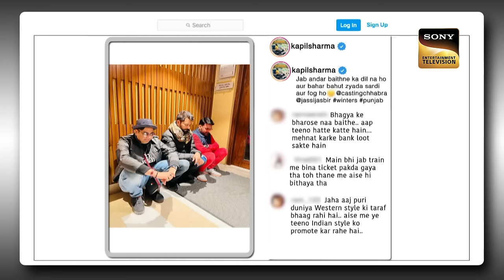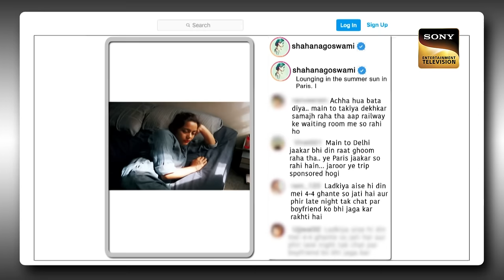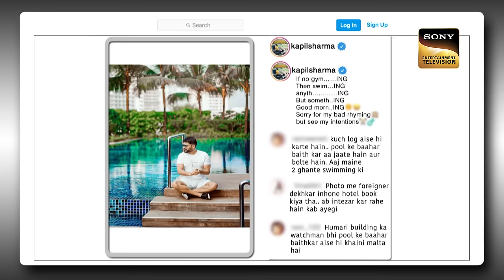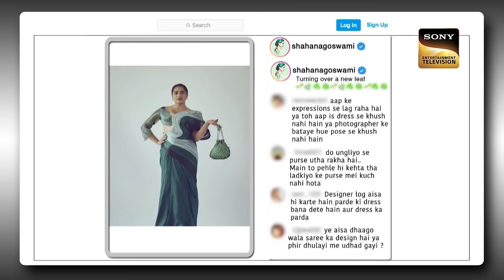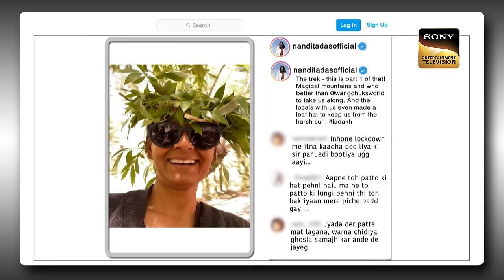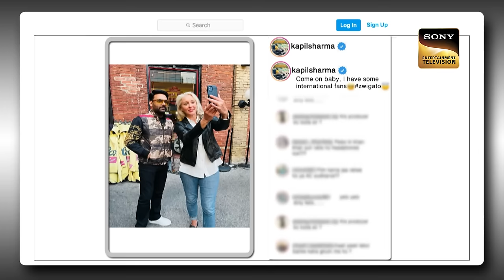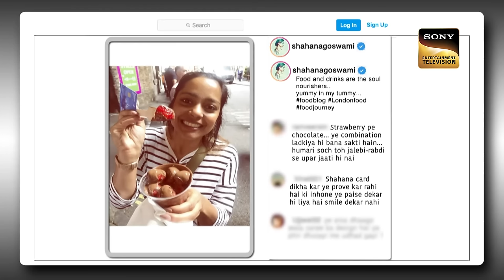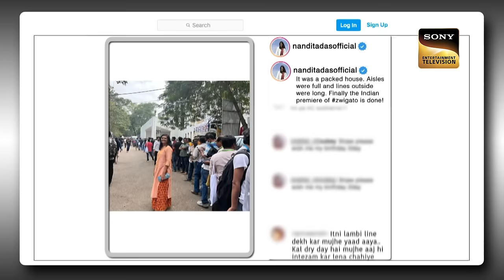Nandita Das पर किसने लगाया Intellectual का Label? | Best Of The Kapil Sharma Show | Full Episode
Kapil and his team is back with a bang along with Shahana Goswami and Nandita Das.

Host: Kapil Sharma
Producers: Kapil Sharma, Salman Khan, Deepak Dhar
Guest: Nandita Das, Shahana Goswami